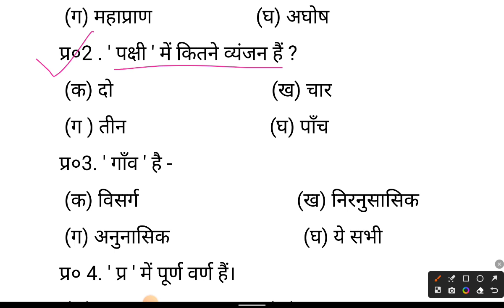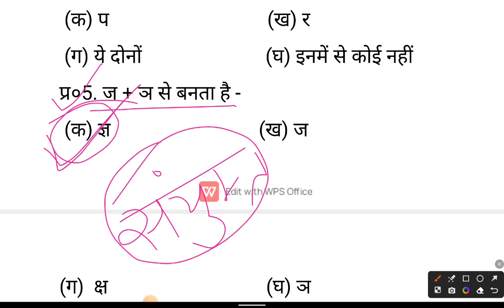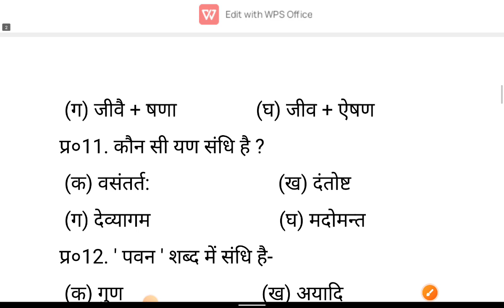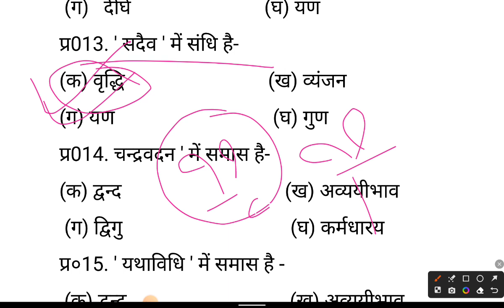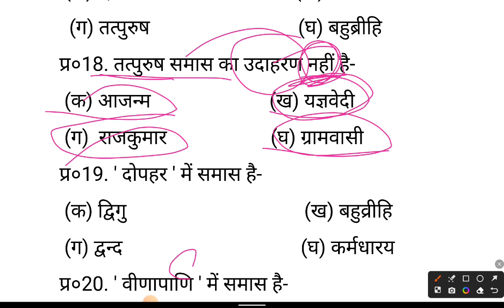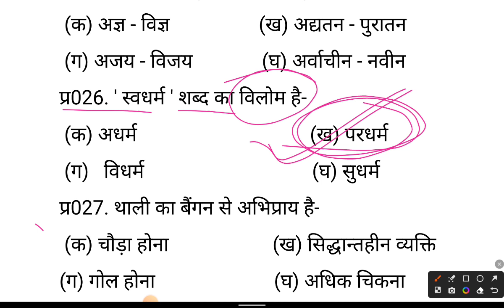TET super TET DSSSB UP police UP SSSC All competitive exams by Priyanka mam